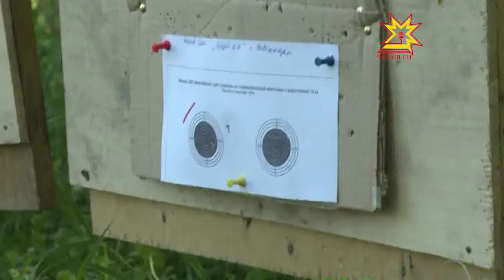«Орленок», «Зарница» ăмăртăвĕсем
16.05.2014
Çу уйăхĕнче уяв хыççăн уяв. Пахча ĕçĕсем те пусса çитеççĕ. Анчах ачасен çĕкленÿллĕ кăмăлне нимпе те хуçаймастăн. Вĕсем çулталăкĕпех «Орленок» тата «Зарница» вăййисене кĕтнĕ-çке. Шупашкарта çарпа патриотлăх ăмăртăвĕсем иртрĕç.